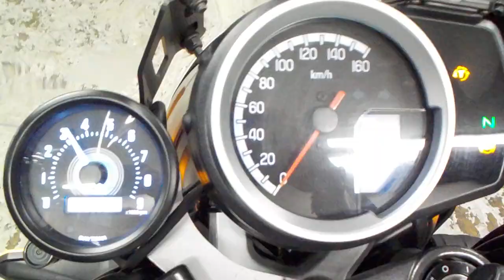GB350S 2021年 中古車 バイクショップ名:ライダーズポイント FEEL